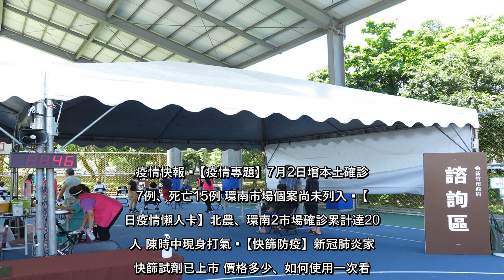✅ 新竹市昨天開打莫德納疫苗，開放先前尚未接種疫苗的長輩、第1到6類人員直接到站接種，由於回流補打比例近5成，市府考量接種站...